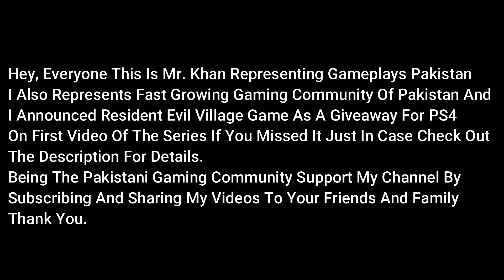Resident Evil 8 Village Gameplay Walkthrough Part 14 "Urias Boss Fight" PS4 (No Commentary)FULL GAME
Hey, Everyone This Is Mr. Khan Representing Gameplays Pakistan I Also Represents Fast Growing Gaming Community Of Pakistan And This Is Part 14 Of Resident Evil 8 Village Gameplay Walkthrough I Will Be Uploading Videos Of This Game Until I Finish It And I Am Giving Away 1 Game Of Resident Evil Village For PS4 On Part 1 Of The Series Just Do Check It Out And I Will Announce Giveaway On My Instagram Account After I Finish The Game So Make Sure To Follow Me On Instagram For Giveaway Updates Thank You.

As a Pakistani gaming community show your support to the channel by Subscribing to the channel and Sharing videos with your friends and family i will really appreciate it Bunch Of Thanks.